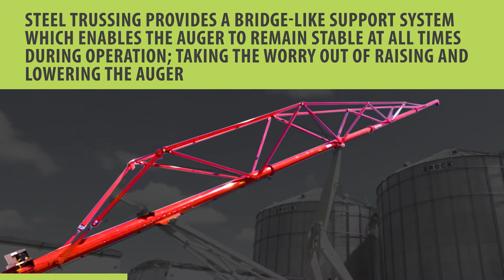BackSaver Auger 13114 By Farm King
The Farm King BackSaver auger is designed by the people who know and understand your grain handling needs.